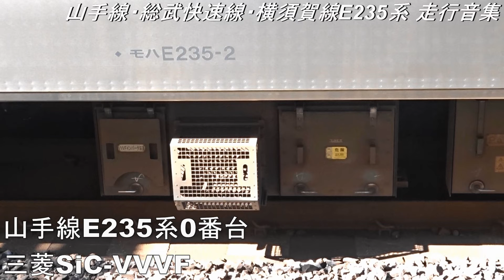【JRE235系の走行音シリーズ】山手線・総武快速線・横須賀線E235系 走行音集 ~山手線は三菱SiC-VVVF,東芝SiC-VVVFの2種類、総武快速線・横須賀線は三菱SiC-VVVFのみ~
山手線・総武快速線・横須賀線E235系の走行音集です。
山手線は三菱SiC-VVVFと東芝SiC-VVVFの2種類あります。一方、総武快速線・横須賀線E235系は三菱SiC-VVVFのみです。

今回は山手線・総武快速線・横須賀線で走るE235系の走行音を収録しました。
※総武快速線・横須賀線E235系は、基本編成・付属編成ともに収録しております。

山手線E235系 : 0:00
総武快速線・横須賀線E235系 : 4:32

収録日 : 2020年12月(山手線E235系東芝SiC-VVVFは2021年1月2日)